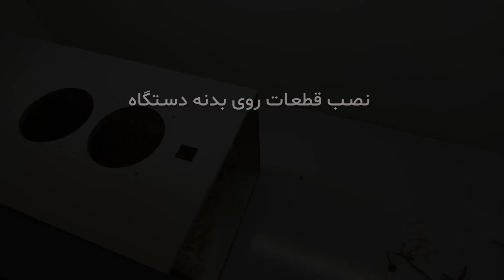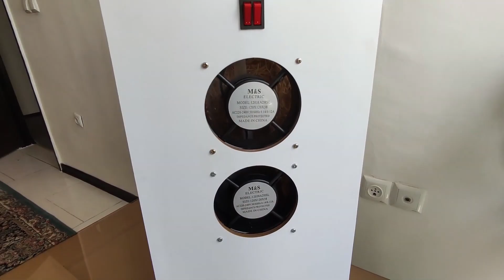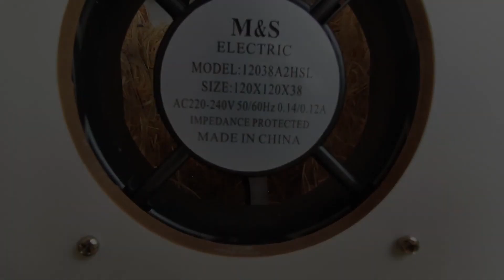DIY Smart Evaporative Cooler with Raspberry Pi 5 - Step-by-Step Guide!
In this video, I'll show you how to build a **smart evaporative cooler** using the powerful **Raspberry Pi 5**. This DIY project is perfect for anyone looking to combine their love for technology and practical solutions to stay cool during the hot months.

- How to assemble an evaporative cooler from scratch
- Step-by-step guide to programming and integrating Raspberry Pi 5
- Tips and tricks for making your cooler smart and efficient
- Real-world applications and benefits of a smart cooling system

**Why This Project?**
Creating your own smart evaporative cooler not only saves money but also gives you control over your cooling system. By using Raspberry Pi 5, you can automate and monitor the cooler, making it more efficient and convenient.

**Materials Needed:**
- Raspberry Pi 5
- Evaporative cooler components (listed in the video)
- Basic electronic tools
- Software (detailed in the tutorial)

Make sure to watch the entire video for detailed instructions and insights.

**Timestamps:**
0:00 Introduction
1:30 Materials Overview
3:00 Assembling the Cooler
8:15 Setting Up Raspberry Pi 5
15:45 Programming and Integration
25:00 Testing the Smart Cooler
30:00 Conclusion and Tips